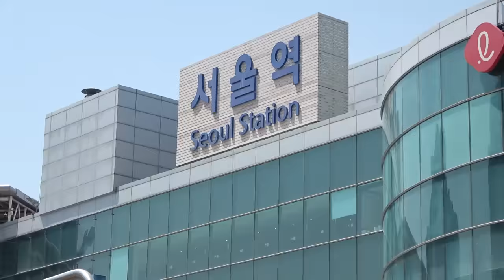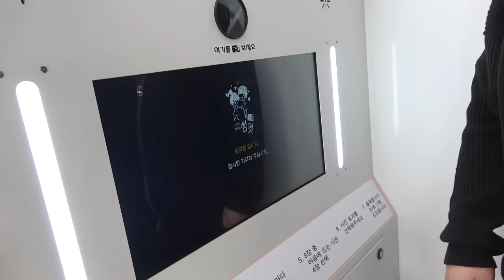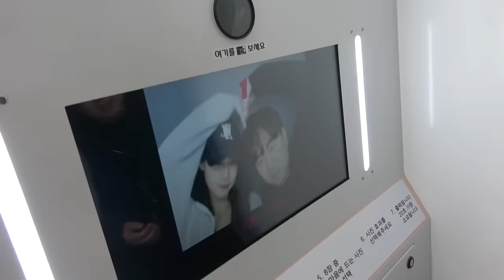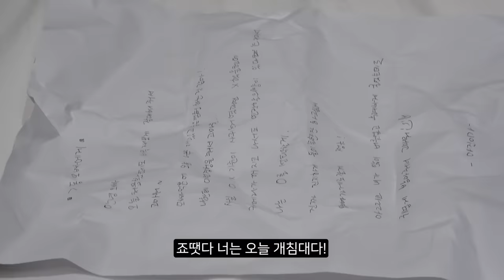키 169cm 찐따가 미모의 E컵 여자를 꼬실 수 있었던 이유들